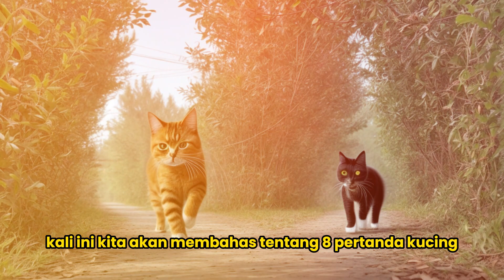JANGAN REMEHKAN KUCING!!! INILAH 8 TANDA KUCING MENDEKATI KITA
Dalam Islam, kedatangan kucing dapat dianggap sebagai tanda keberkahan. Mata tajamnya mencerminkan ketajaman pandangan hati. Sentuhan lembutnya mencerminkan kasih sayang Allah. Purr lembutnya bisa menjadi penghibur. Kebersamaan dengan kucing dapat menciptakan momen ketenangan dan rahmat.